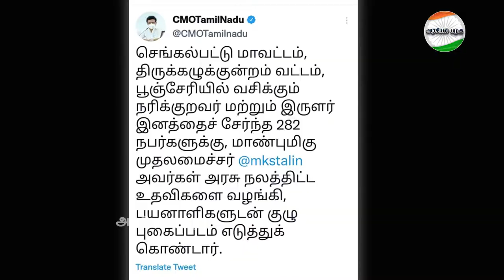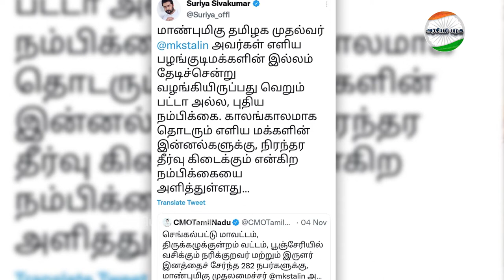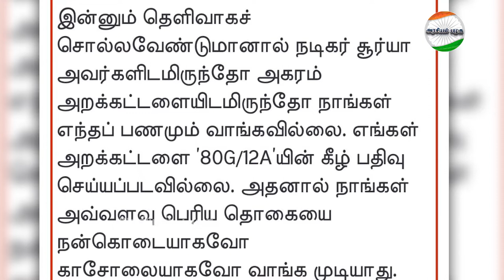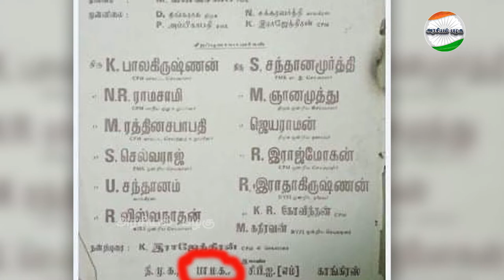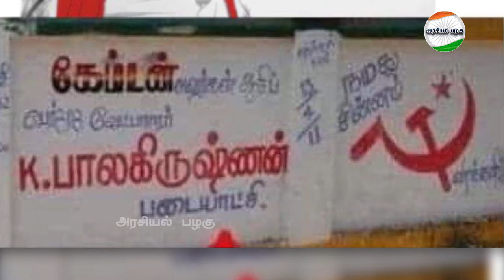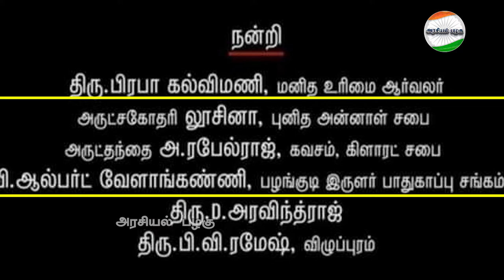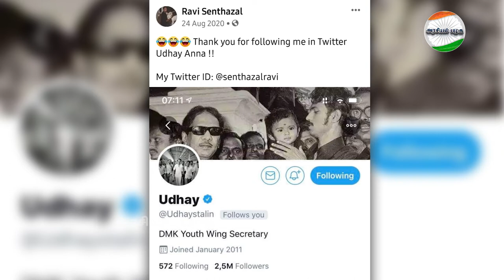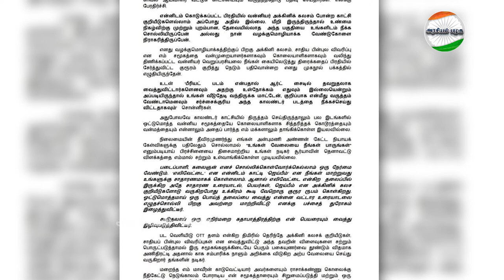சூர்யாவின் திராவிட நிறம்... அந்தோனிசாமி குருமூர்த்தியான கதை | அரசியல் பழகு | Arasiyal Palagu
சூர்யாவின் திராவிட நிறம்... அந்தோனிசாமி குருமூர்த்தியான கதை...